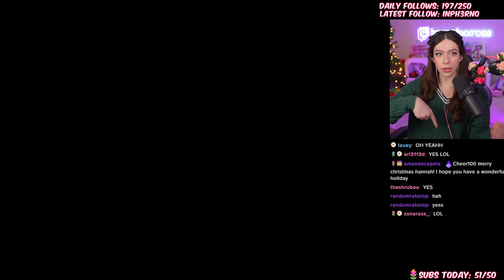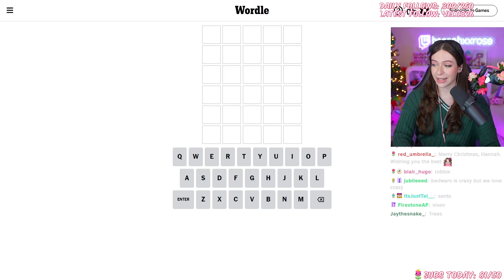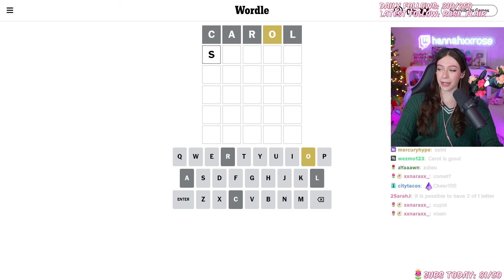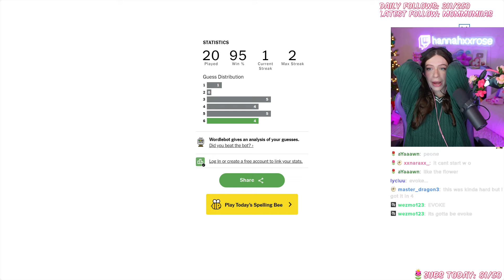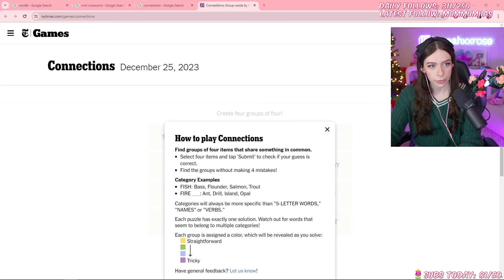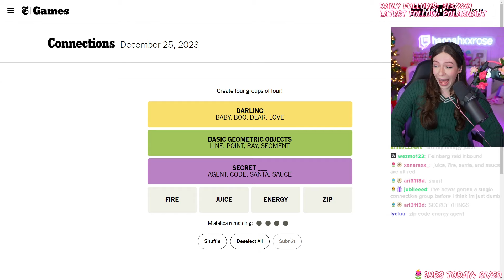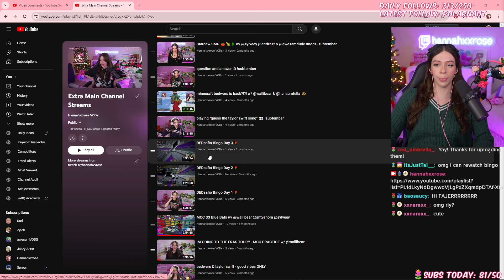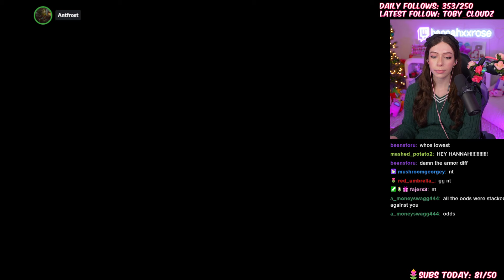Hannah Becomes OP at Hoplite Battle Royale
In this video Hannahxxrose plays Hoplite Battle Royale Solo and Civilization.